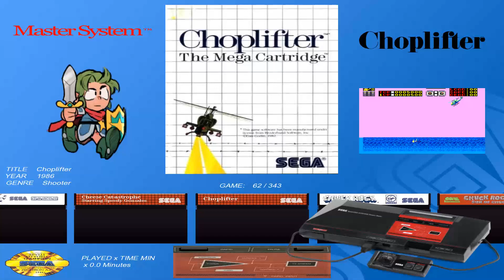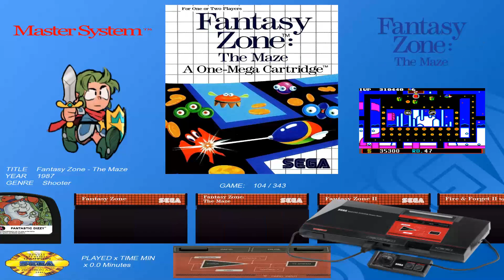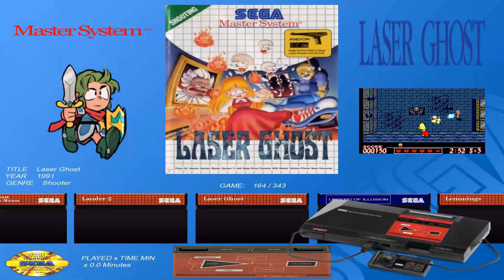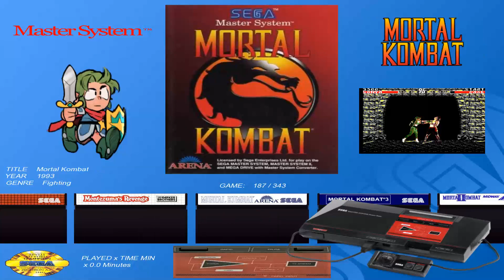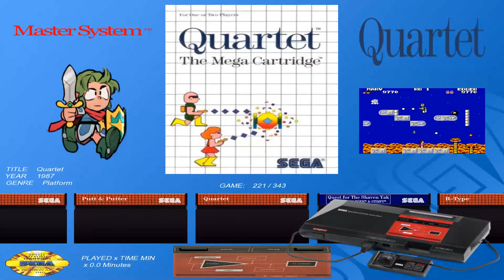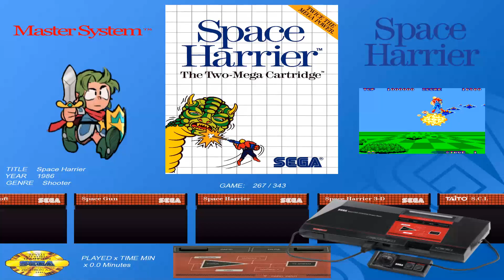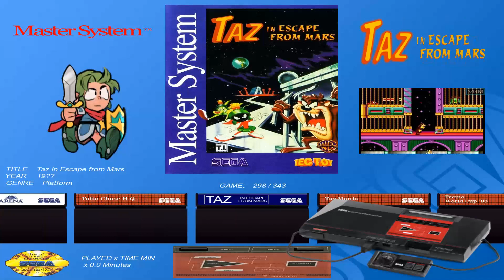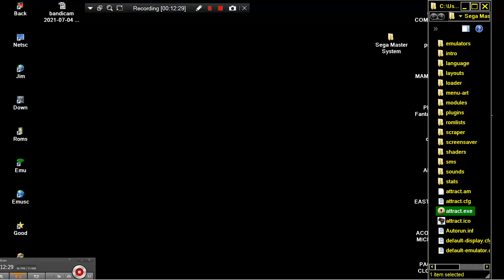SEGA MASTER SYSTEM 4 JULY 2021 343IN1 UPDATE v2 1 ATTRACT MODE RETRO FE THANKS TO VASILIS